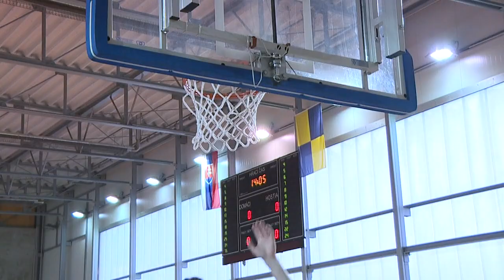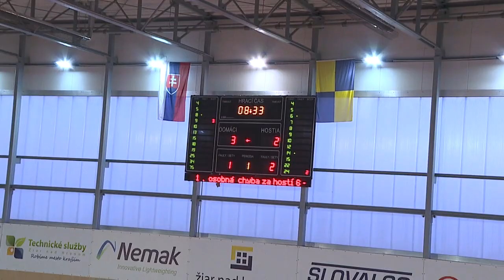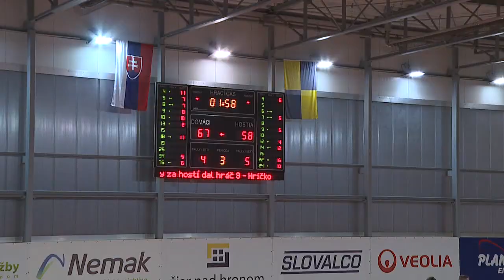V ZUS aréne privítali Žiarčania celok BC Prievidza B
BK MŠK - Patrioti Žiar nad Hronom boli pred zápasom suverénnym lídrom 1. ligy s bilanciou: 10 zápasov - 10 výhier. Béčko extraligovej Prievidze bolo na 4. mieste s bilanciou 11 zápasov, z toho 6 výhier a 5 prehier.